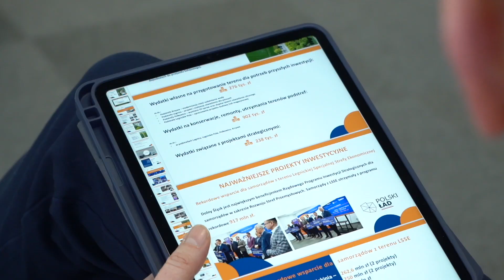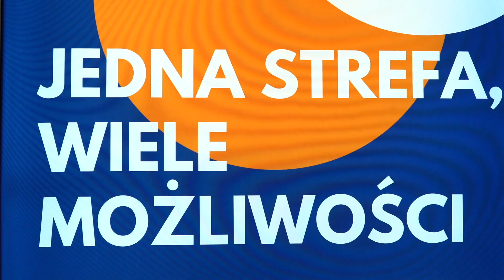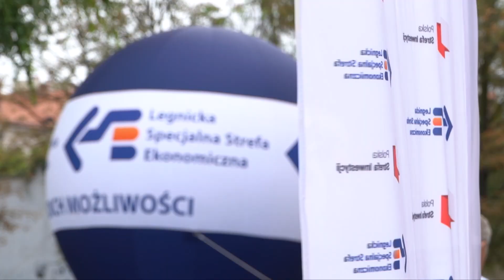LSSE: trzy nowe parki przemysłowe szansą i wyzwaniem